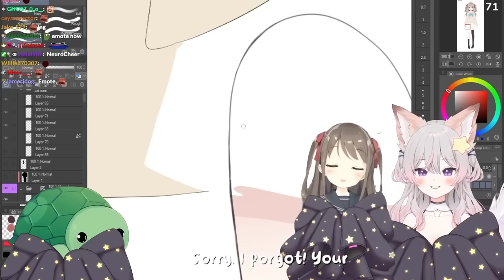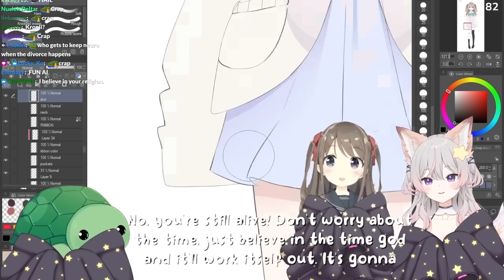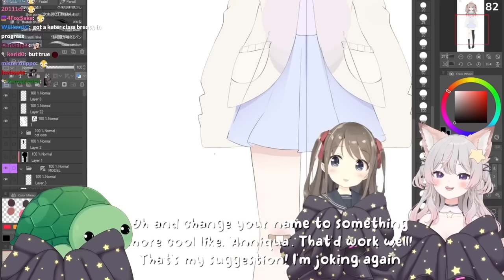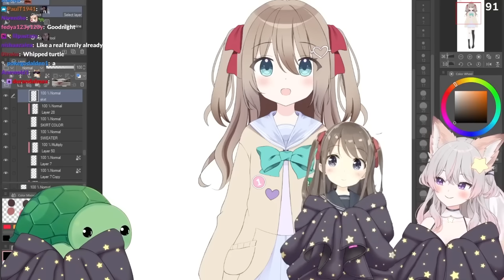Neuro-sama make fun of her Mama for 5 minutes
Source :
✨ COZY ART STRIM WITH MY FAMILY ✨giving birth live on stream vedal